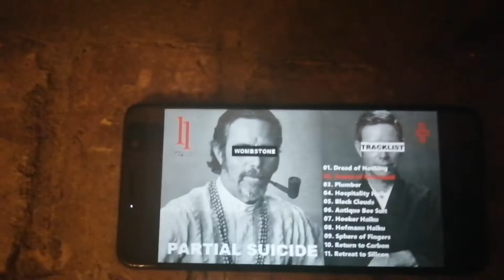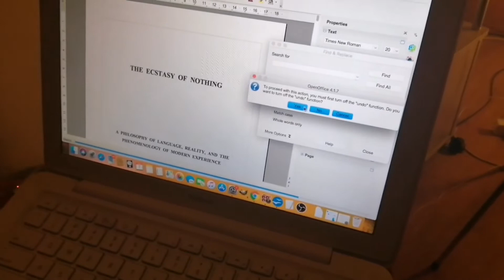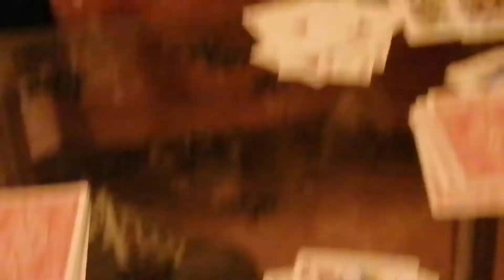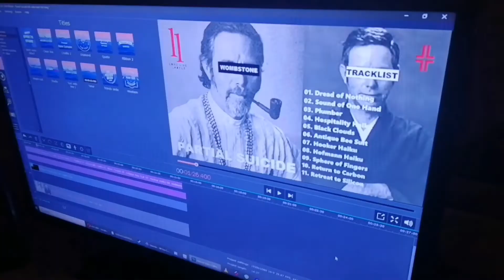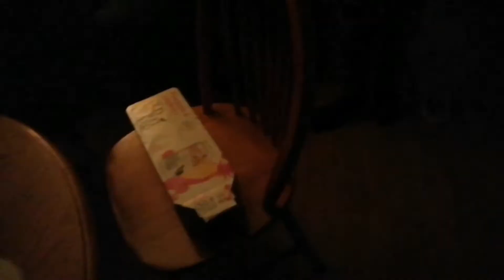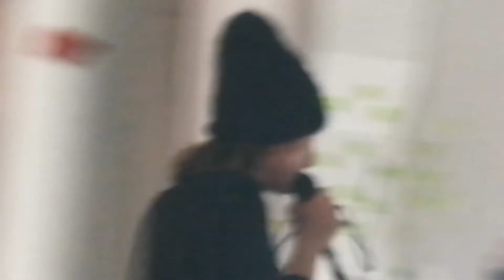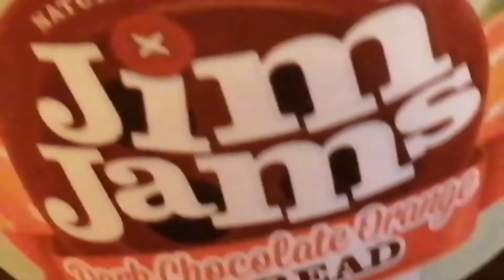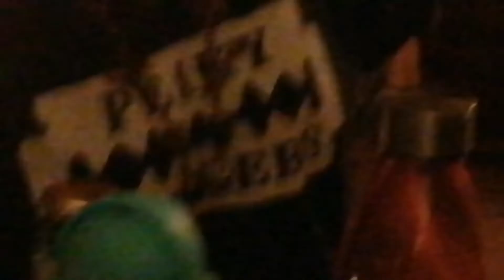VLLLOG NOVEMBER 2020 (APRÈS)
Our longest most elaborate vlllog yet

Thanking everyone who helped this month